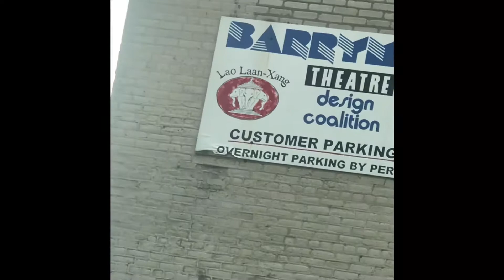Trip to Chicago for badminton tournament